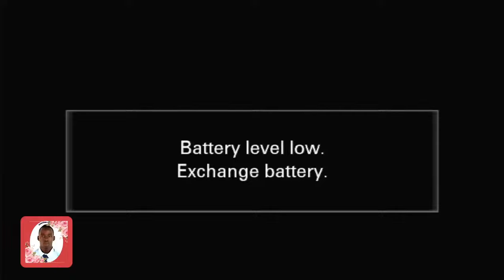Burial Mass for Late Adriko Jonathan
Burial Mass for Late Adriko Jonathan at Aria Secondary School in Terego District, Jonathan is the son to Hon. Andua Martin. Jonathan was a Senior Five Student of Buddo Secondary School. He went to be with the Lord on 9th December 2023.

Main Celebrant: Msgn. Dr. Cosmas Alule
Animated by St. Augustine Melody Choir - Christ the King Parish - Arua